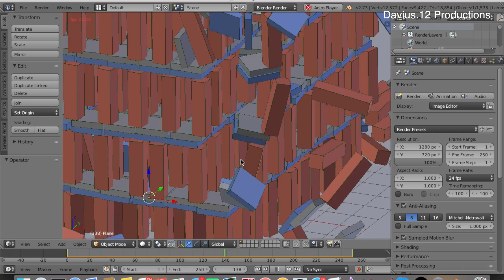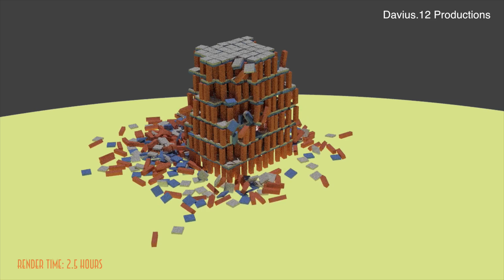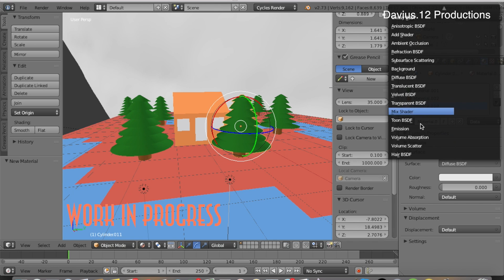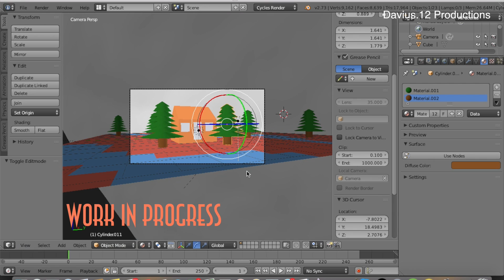3D Animation Progress Reel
Hey guys! Ive been working on a lot of 3d animation, in blender, and I hope you guys enjoy this!

The reason that I can't make these faster isn't just the fact that they take a long time to make, but also the fact hat the time it takes to render each little animation is around 2 hours or more, and the better they get, the longer it takes to render.

Ill be making more very soon!

Ill be very happy to receive any feedback or constructive criticism on what I make!